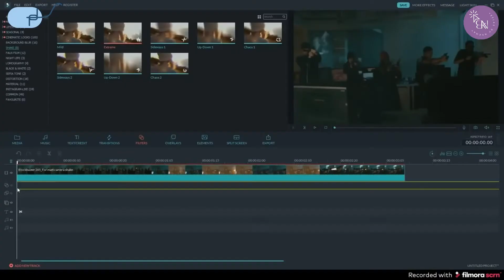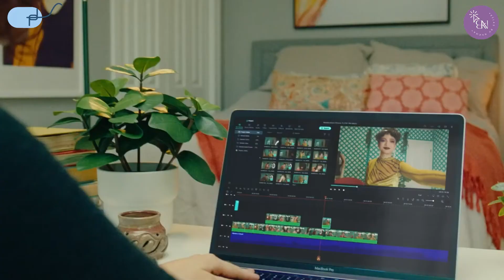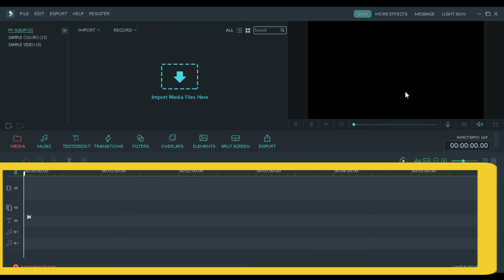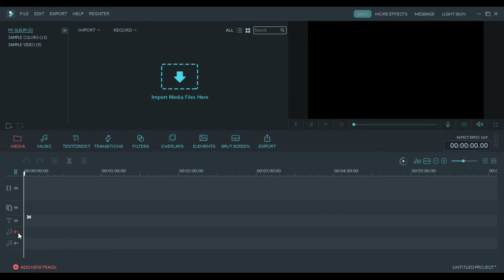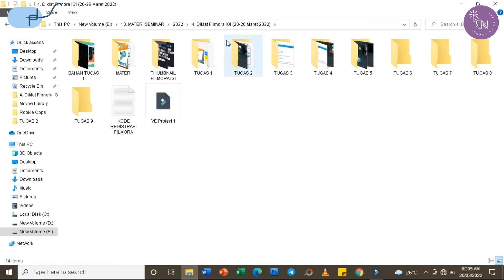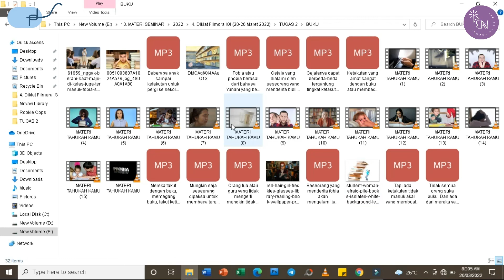MEMAHAMI LAYAR KERJA FILMORA DESKTOP (FILMORA 8)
Workshop Sagusanov Pemanfaatan Filmora
Tugas 1: Memahami Layar Kerja Filmora 8 Dekstop

Channel youtube: Wondershare Filmora Video Editor

Jadwal upload video:
Selasa: Tutorial
Kamis: Tahukah Kamu?
Jumat: Open The Door
Minggu: Weekly Vlog

Edit: Nurma Hidayati SM.